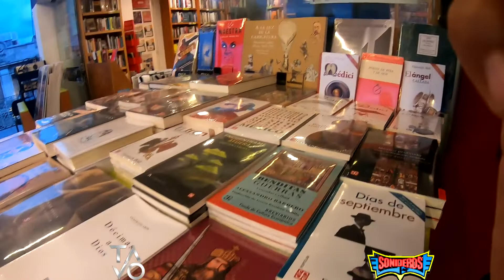😎Concierto, Poesía Rock🎸Marilyn Monroe 📖El Verso Eléctrico✏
🎈Terraza Museo del Estanquillo📖Noche de museos en la CDMX🎸presenta EL VERSO ELÉCTRICO🔥dedicado al Marilyn Monroe🎶en el concierto Poesía Rock🧡ElTalTavo